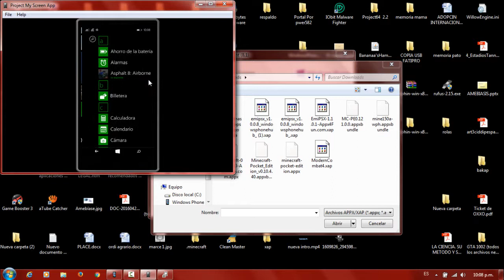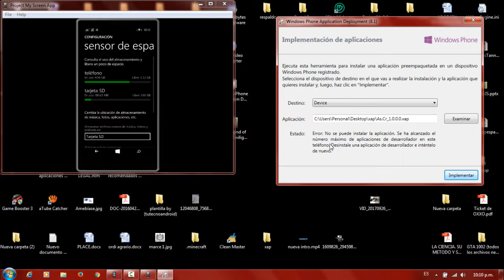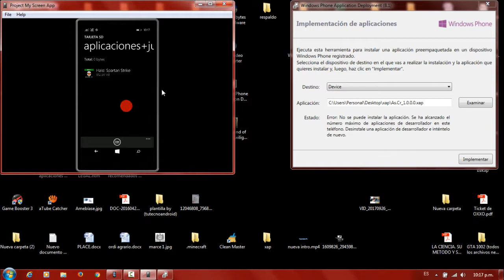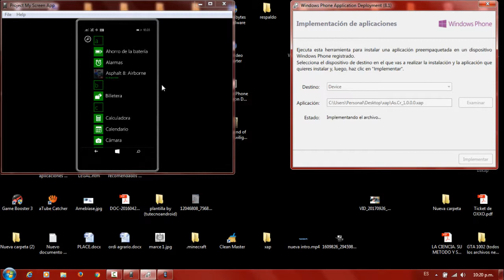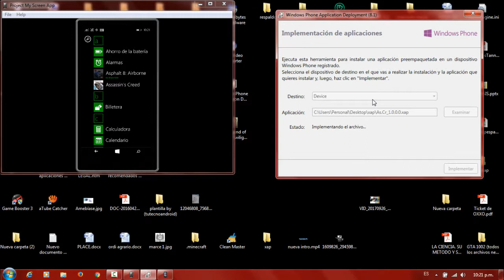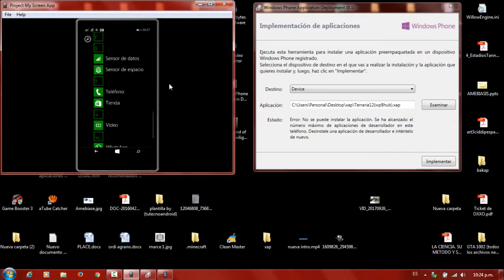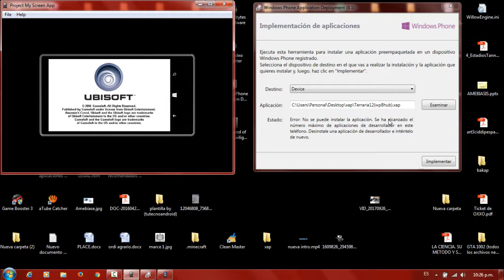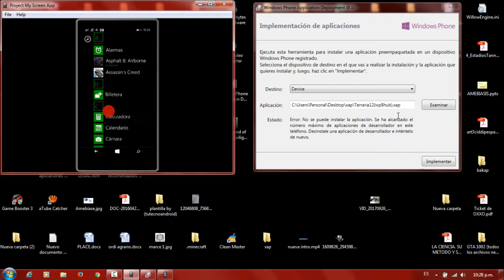Como Eliminar/Quitar El Limite De Aplicaciones Instaladas De Desarrollador En Windows Phone 8 1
hey!, que no seles olvide mover los juegos ala sD y quitarla SD y luego volverla a poner, y nada espero que les aya gustado el video y mas que nada que les alla servido, dale like subscribete, y comenta si te gusto asta la proxima!!!